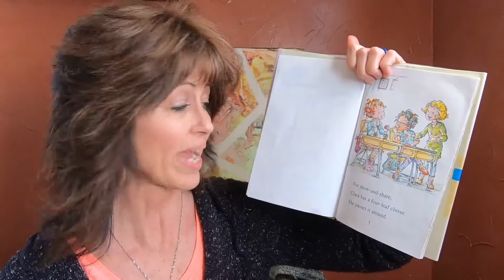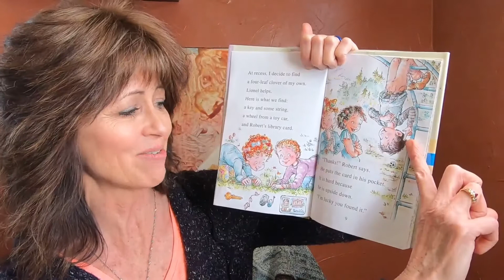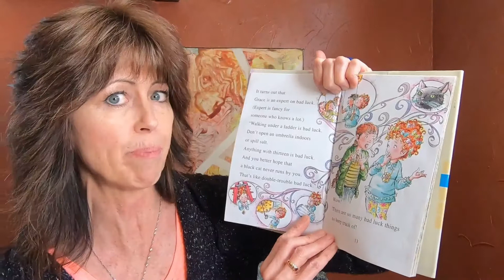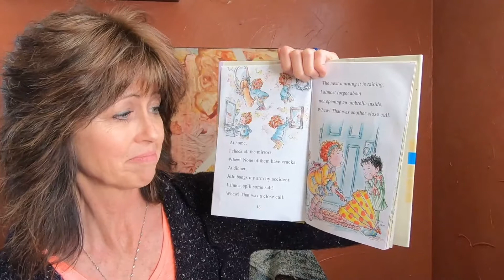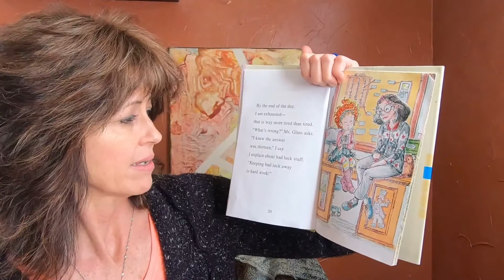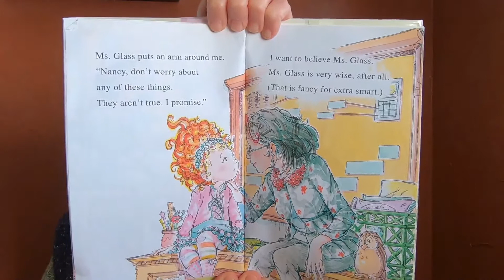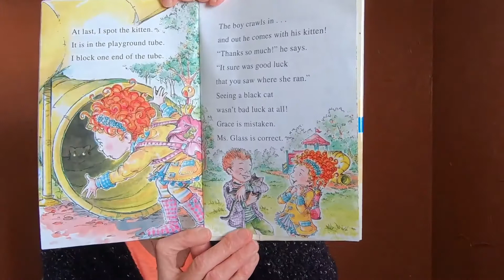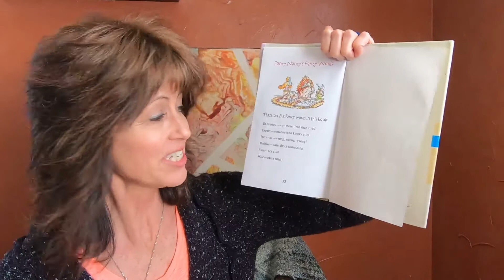Fancy Nancy: Just My Luck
Hey boys and girls, Ms Kim here and we are going to read Fancy Nancy: Just My Luck. Please join me!